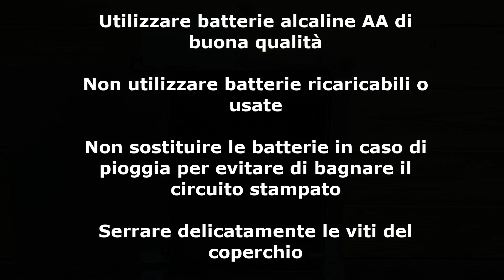Sostituzione delle batterie delle porte automatiche dei pollai Agrimatic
Procedura per la corretta sostituzione delle batterie delle porte automatiche Agrimatic per pollai.